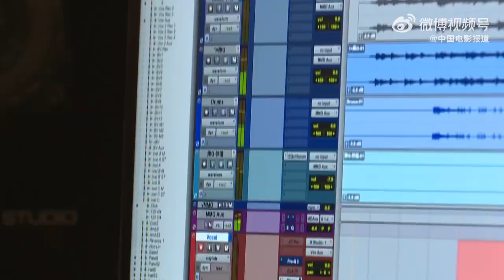Beijing Winter Olympics 2022 song - Victory (战胜) by Neo Hou 侯明昊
Lets wait for the full version to be launched!

Visit to our Facebook Page:
Love For Neo Hou Minghao_侯明昊_Myanmar